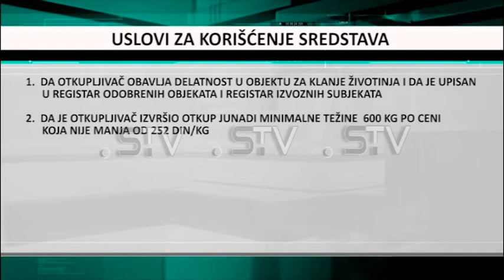Interventni otkup junadi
U cilju saniranja posledica epidemije, Vlada Republike Srbije odlučila je da pruži podršku proizvođačima tovne junadi, te donela Uredbu o otkupu tržišnih viškova tovnih junadi. Proizvođači i otkupljivači ocenjuju ovu Uredbu odličnom, navodeći da je to prava mera koja pomaže plasman junadi, ali i zaštitu potrošača od promene cena.